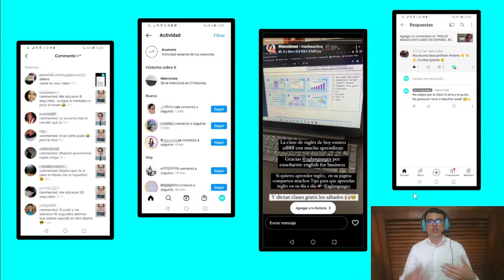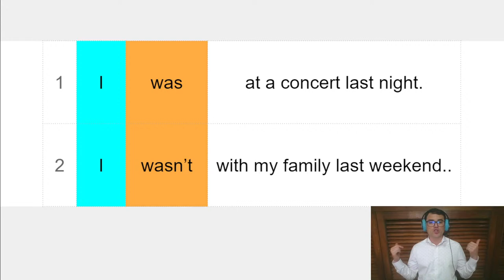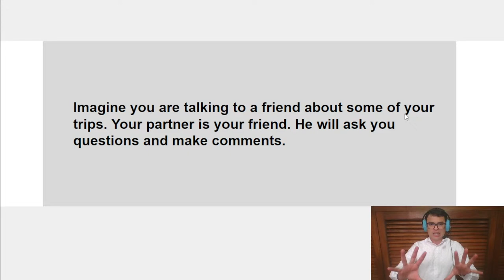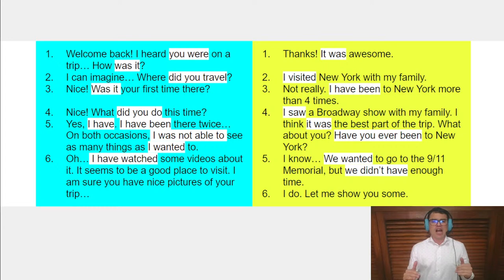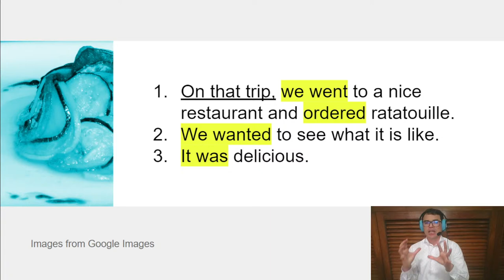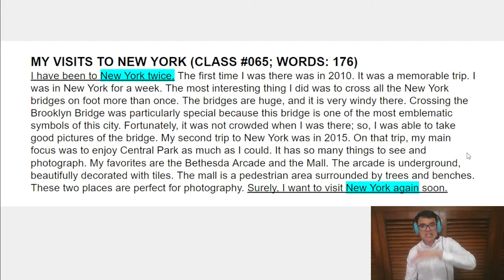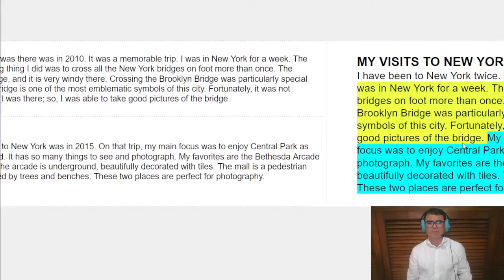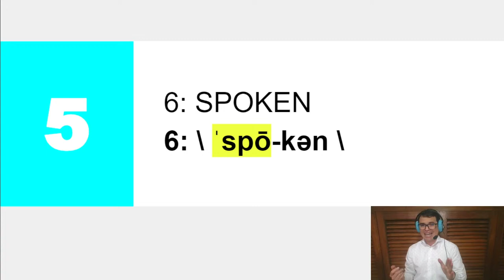INGLÉS BÁSICO EXPLICADO EN ESPAÑOL 065 con Antonio Galimberti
Past experiences using the simple past and the present perfect tenses. Elementary English (A1-A2)

We share videos with our community in order to hep people around the world with their English learning goals. We focus on building vocabulary, teaching pronunciation features, and providing samples of vocabulary and grammar in use. Our main objective is to help English students become authonomous learners.